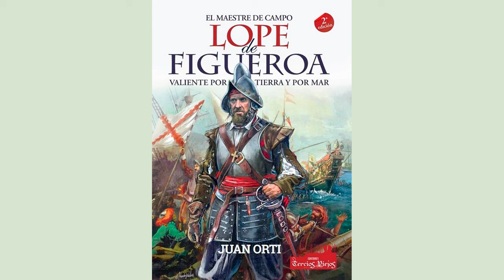Entrevista con el General de Brigada (R) Juan Ortí para hablarnos de su libro “Lope de Figueroa”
Hoy en el programa de Con España a Vueltas hablaremos de Sánchez en el Parlamento Europeo, Movilización contra Sánchez y Violencia podemita con Mario Garcés y Javier Benegas. En nuestra entrevista contaremos con el ingeniero y divulgador científico Rafael E. Romero para hablarnos de su libro “La increíble vida del Leonardo Español”.  Y también tendremos otra entrevista con el General de Brigada (R) Juan Ortí para hablarnos de su libro “Lope de Figueroa”.